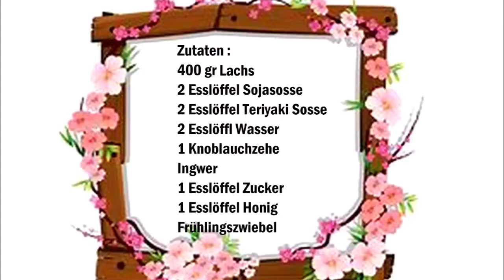Lachs Teriyaki , Salmone Teriyaki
Deutsch :
400 gr Lachs
2 Esslöffel Sojasosse
2 Esslöffel Teriyaki Sosse
2 Esslöffl Wasser
1 Knoblauchzehe
Ingwer
1 Esslöffel Zucker
1 Esslöffel Honig
Frühlingszwiebel

Alle flüssigen zutaten in eine Schüssel geben, den Knoblauch reiben und zusammen mit dem geschälten und in scheiben geschnittenen Ingwer in der Schüssel mit rein geben und verrühren,
Lachs mit dieser Sosse marinieren.
In eine Pfanne etwa Öl geben und den Lachs anbraten, zum Schluss die Sosse in die Pfanne gießen und reduzieren lassen.
Den Lachs mit der Sosse servieren.

Italiano :
400 gr di salmone
2 cucchiai di salsa di soia
2 cucchiai di salsa teriyaki
2 cucchiaia d´aqua
1 spicchio d'aglio
zenzero
1 cucchiaio di zucchero
1 cucchiaio di miele
cipollotto

Versate tutti gli ingredienti liquidi in una ciotola, grattugiate l'aglio e aggiungere lo zenzero sbucciato e affettato nella ciotola e mescolate.
Marinare il salmone con questa salsa.
Versate un pó d´olio in una padella e friggere il salmone, versare la salsa nella padella e lasciarla ridurre.
Servire il Salmone con la salsa.